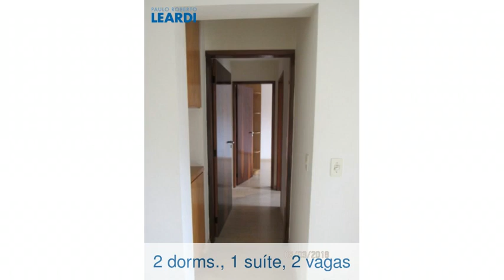Apartamento - Lapa - São Paulo - SP - Ref: 594608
Apartamento | Lapa | São Paulo - SP | 2 dorms., 1 suíte, 2 vagas | 57 m2 área útil, 57 m2 área total